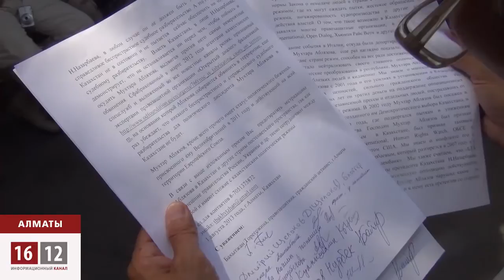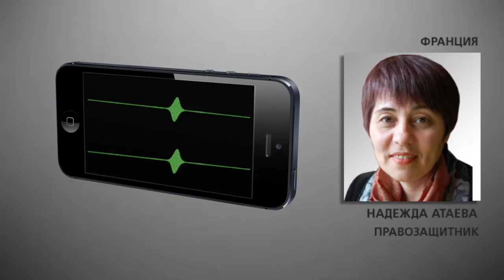Суд Франции оставил Мухтара Аблязова под стражей до решения о его возможной экстрадиции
31 июля частные детективы израильского сыскного агентства Гадот, нанятые властями Казахстана, отследив телефонные звонки Мухтара Аблязова жене и ее адвокатам, вычислили его местонахождение в Каннах. Эту информацию они моментально передали в правоохранительные органы и те задержали оппозиционера. Впрочем, накануне ареста произошло очень важное событие: главы двух государств -- России и Казахстана -- общались по телефону. Вряд ли станет удивительным тот факт, что  после задержания Мухтара Аблязова в СМИ появилась информация, что его экстрадиции требует Украина.